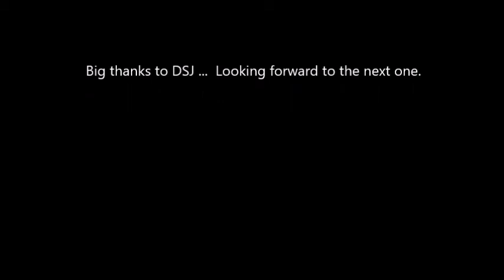Cars and Coffee Hosted by DSJ Automotive & Detailing.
Popped along to DSJ in Stamford for a catch up and some coffee and as always saw some great cars  😀